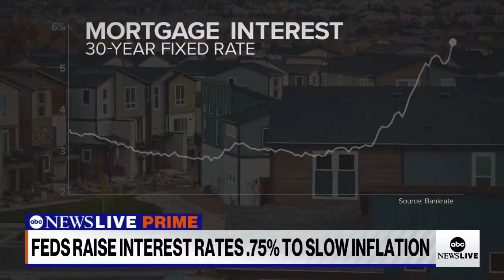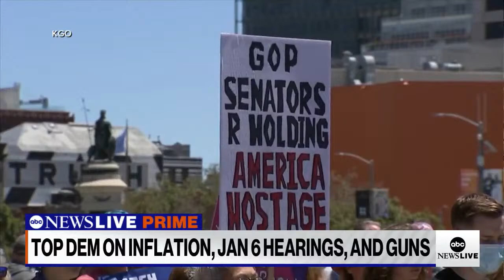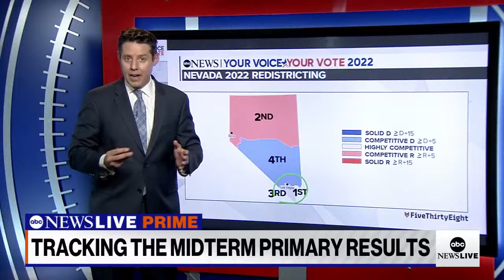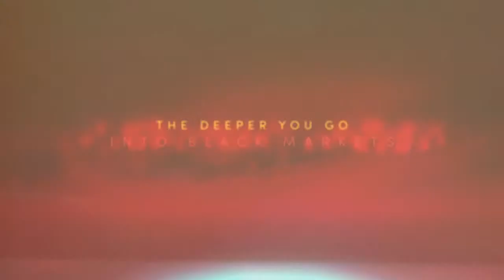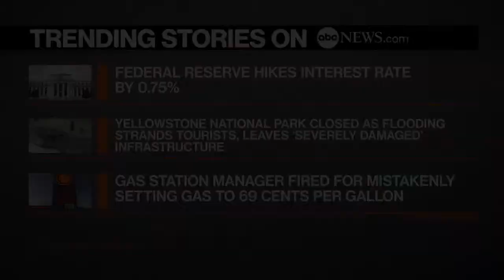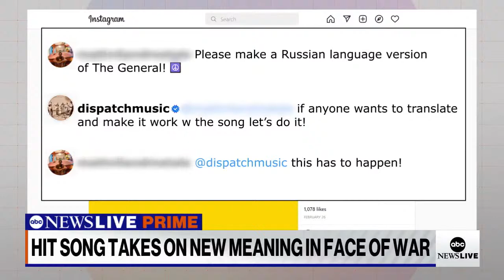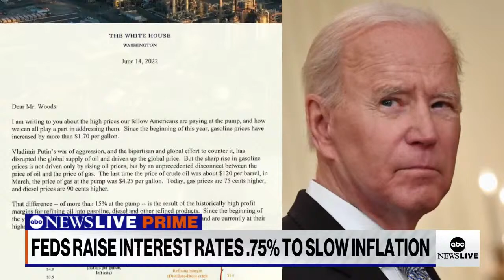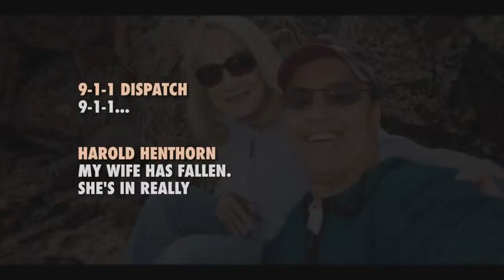ABC News Prime: Interests rates raised; FDA's major vaccination step; A look at Operation Lone Star